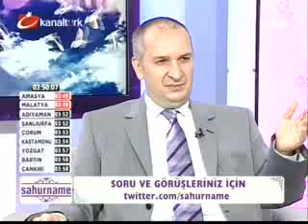6 AĞUSTOS 2012 - 5.BÖLÜM KANALTÜRK SAHURNAME